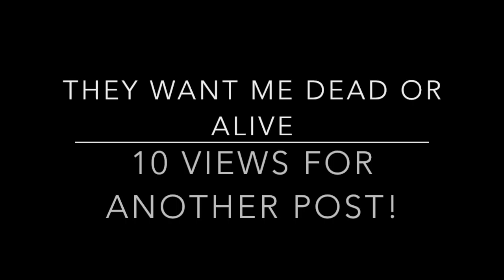Train Bang1 Zombie Posom01 real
This video is about Train Bang1